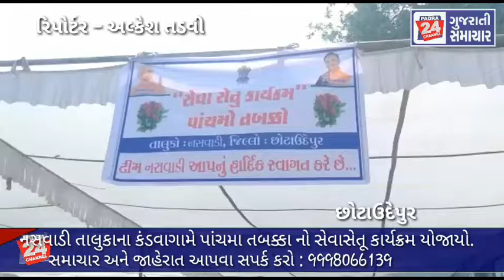નસવાડી તાલુકાના કંડવાગામે પાંચમા તબક્કા નો સેવાસેતૂ કાર્યક્રમ યોજાયો.